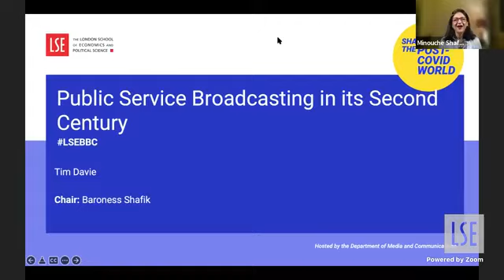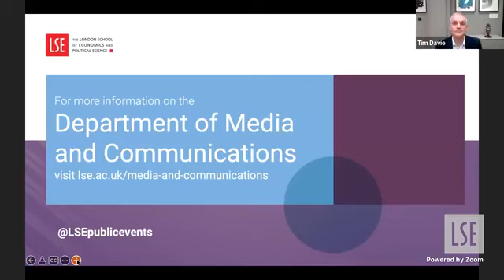Public Service Broadcasting in its Second Century | LSE Online Event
With constant scrutiny of its public service remit, multiple new entrants in the market and changes in the way audiences consume content, what’s the future of the BBC? Director-General of the BBC, Tim Davie spoke with Minouche Shafik, Director of LSE.

🟡 This event is part of our Shaping the Post-COVID World initiative

Speaker:
🔴 Tim Davie

Chair:
🔴 Baroness Shafik